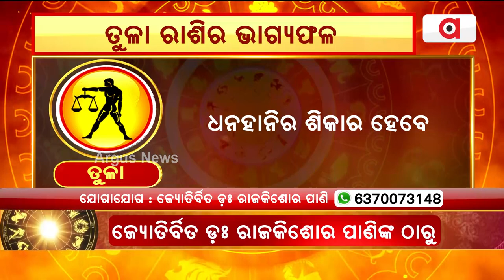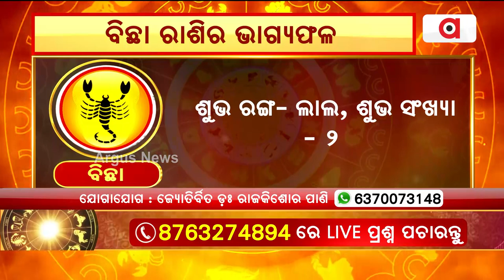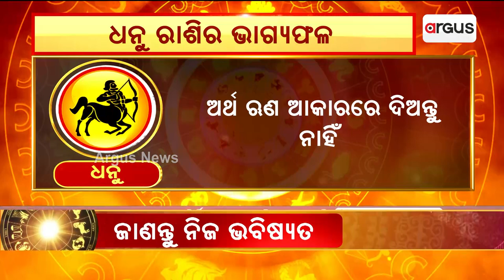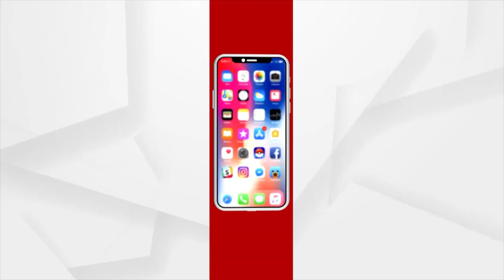10th May Horoscope | Libra To Pisces Astrology Prediction | Argus News